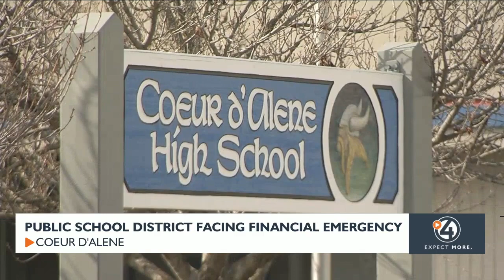Coeur d'Alene Public School District facing financial emergency